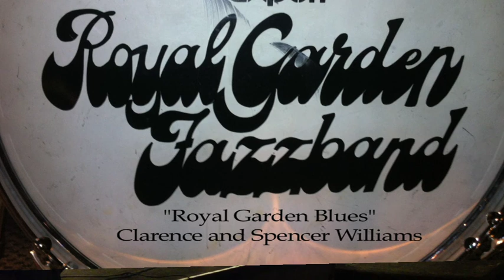Royal Garden Blues - Royal Garden jazzband, Norway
Royal Garden Jazzband plays Royal Garden Blues at Union Scene in Drammen, Norway April 2012.
Royal Garden is one of Norways oldest trad jazz bands established 1955 in Drammen.